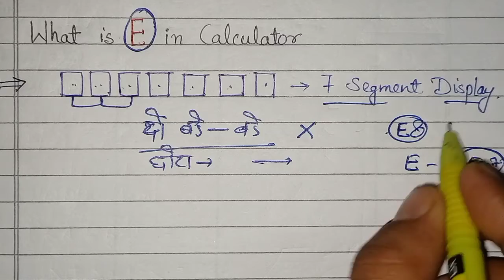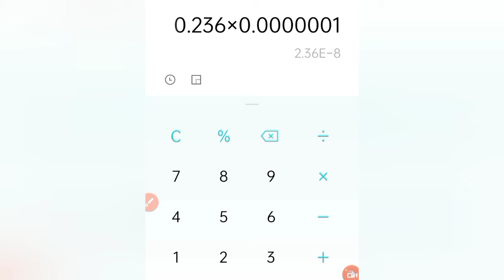What is E in CALCULATOR ||कैलकुलेटर में E का क्या मतलब होता है|| EXPONENTIAL VALUE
What is E in CALCULATOR ||कैलकुलेटर में E का क्या मतलब होता है